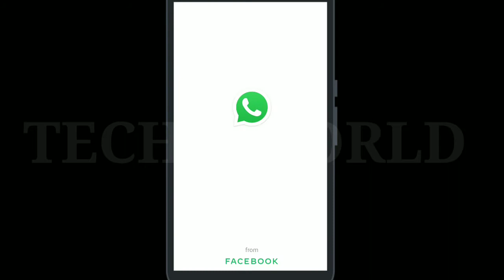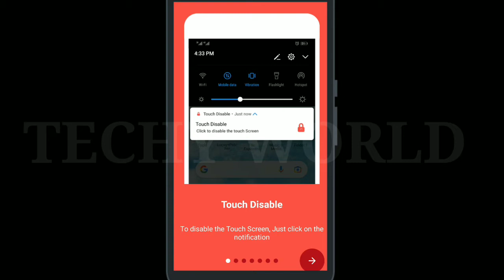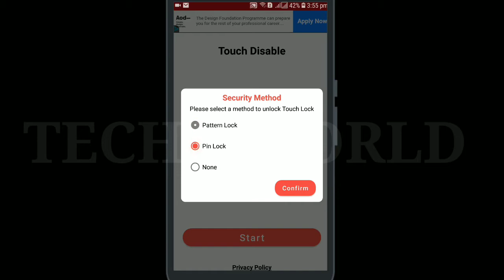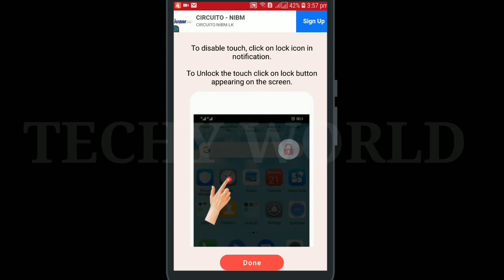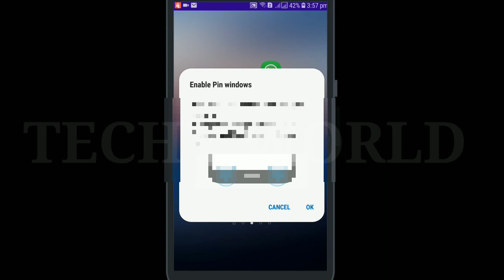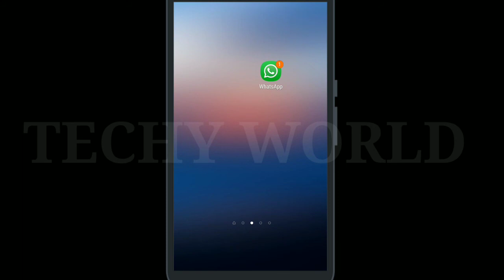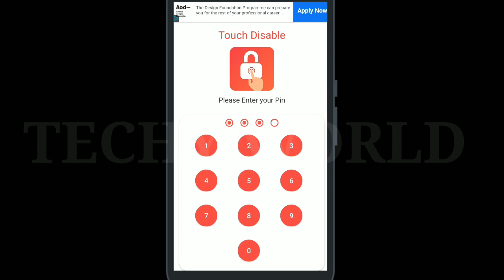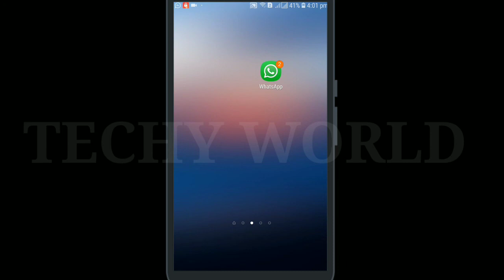WhatsApp voice & video call ඔයත් use කරනවාද? එහෙනම් ඔයාට තමයි මේ video එක | sinhala | techy world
WhatsApp voice & video call ඔයත් use කරනවාද? එහෙනම් ඔයාට තමයි මේ video එක  WhatsApp voice call and WhatsApp video call  lock trick  best WhatsApp voice call trick and best WhatsApp video call trick